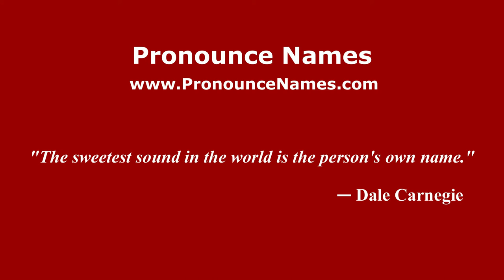How to pronounce Elmer Dresslar (American English/US) - PronounceNames.com